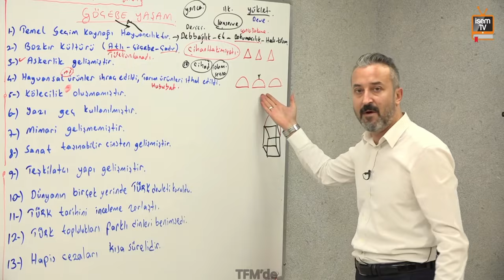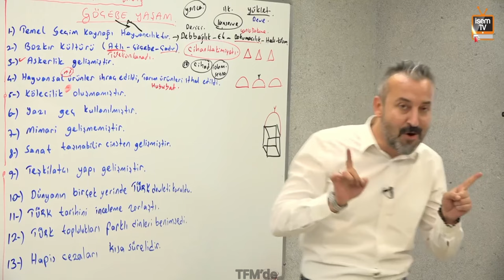Celal Hoca Türk kızlarını anlatıyor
Herkese iyi seyirler.                                                                                       Celal Hoca komik | Celal Hoca anlatıyor | Türk Kızları bazı özellikleri | Mehmet Celal Özyıldız Hoca @isemyayincilik